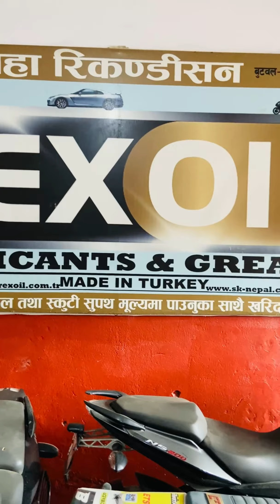badsha recondison butwal